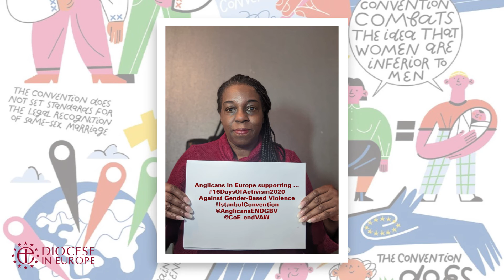Council of Europe Istanbul Convention: 10th Anniversary - May 2021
A video of support from European Anglicans to mark the 10th Anniversary of the Council of Europe Istanbul Convention on preventing and combating violence against women and domestic violence (11 May 2021)